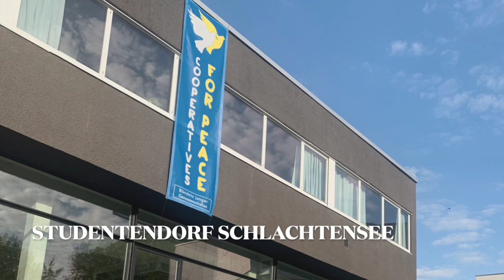Berlin ARCHITECTURE Photo Tour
In this video you can see my favourite pictures of the city.